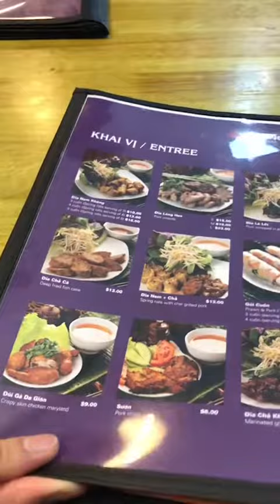High cost of living pt.2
Living is Sydney isn’t always expensive 😅

Book a free 10min call with me if you have any questions